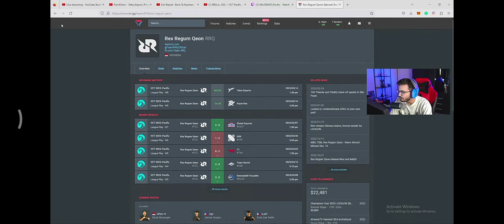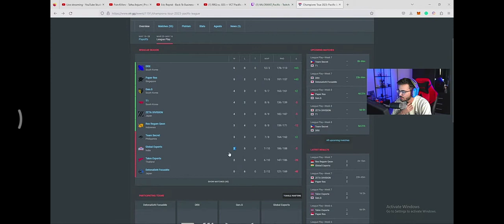Analyzing the Possibilities: hydraflick Full Qualify Predictions Their is still chance !?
channel -  @HydraFlick

"Welcome to all with OBRO the ultimate destination for gaming enthusiasts! Join us on an exhilarating journey through the world of gaming as we showcase the most epic and thrilling moments in the gaming universe. From heart-pounding multiplayer battles to awe-inspiring solo adventures, we bring you the highlights of the gaming world.

Immerse yourself in our carefully curated collection of gaming content, featuring a wide range of popular titles across various genres. Our channel is dedicated to providing you with top-notch gameplay footage, expert commentary, and insightful reviews that will keep you up to date with the latest trends and releases.

valorant
vct
mpl
rrq
rrq lemon
mlbb
esports
mobile legends
rrq vs evos
mpl ph
paper rex
mpl id
prx
donkey
ml
mobazane
lemon
vct pacific
100t
india
tenz
funny
blacklist
paperrex
global esports
prx valorant
100 thieves
evos
pacific league
daily valorant
pprxteam
paper
rex
riot games
singapore
valo
professional
fps
asian
forsaken
mindfreak
benkai
d4v41
davai
jinggg
jdfaker
wgaming
jing
f0rsaken
valorant esports
binks
binks69
8bitbinks69
s8ul
soul
8bit
shorts
m4
t69
mobilelegends
valorant champions tour
valorant vods
gpx
vctpacific
gosu hoon
100t valorant
kairi
nrg
gosu general
rrq lemon videos
mpl id rrq lemon
tarik
gameplay
valorant funny
valorant trolling
valorant clips
sen tenz
oura
lethal esports
global
onic
valorantreation
talon
li
m5
m3
tv
the valley
new skin
mdl
mpl brazil
mpl sg
nacl
na
sidelane
beatrix
fwydchickn
fried chicken ml
fwyd chickn
btk carti
btk fwydchickn
offlaner
offlane
jess no limit
noobqueen
mobados
kiboy
onic esports
top
top global
bt
vct americans
100t stellar
100t derrek
100t asuna
cryo
100t bang
reaksi streamer
rrq lemon turnamen
rrq lemon mpl
anxiety
team rrq
lemon keluar stage
lemon meninggalkan stage
lemon sakit anxiety
lemon alasan anxiety
lemon kena anxiety
lemon ken anxiety
lemon marah rrq vs evos
rrq lemon terkena penyakit anxiety
rrq lemon marah
penyakit anxiety lemon
rrq lemon keluar stage
rrq lemon kena anxiety
lemon anxiety
lemon rrq
mpl id evos
mpl id el classico
tournament
rrq lemon walk out
blacklist ohmyvenus
gojo satoru
jujutsu kaisen
evos lj
onic cw
onic sanz
onic indo
onic vior
onic kayes
antimage
evos antimage
evos rekt
weownthis
tsu ml
a77
onickairi
h2w0
renejay
akosidogie
nxpevos
gosuzero
oheb
blacklist oheb
gosu
gosuhoon
viral newvideo
xinn
rrqalbert
rrqxinn
rrq hoshi
mlbbindo
mlindo
valorant montage
geng
damwon
t1
g2
fnc
fnatic
cancelled it
xccurate
variety streamer
videogames
eulcs
msi
worlds
pro player
analyst
lol caster
caster
accent
funny moments
pedro
british
gaming
lpl
lck
lcs
caedrel reacts
caedrel twitch
caedrel clips
caedrel highlights
caedrel stream
pro play
vod review
twitch clips
league shorts
lol shorts
lol streamers
lol clips
lol moments
lolesports
lol
roster
offseason
rumours